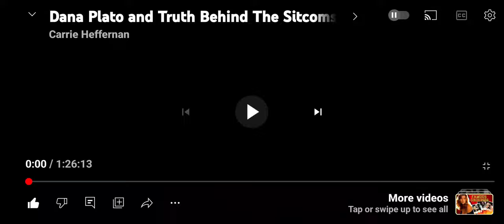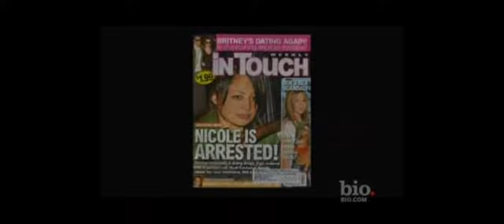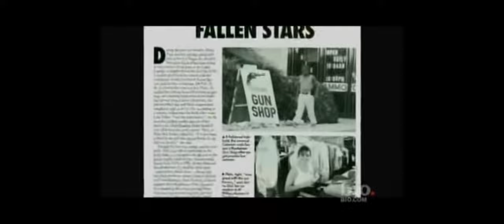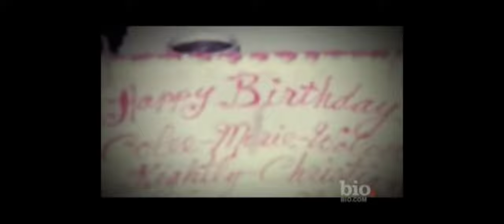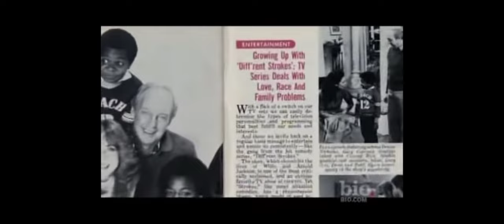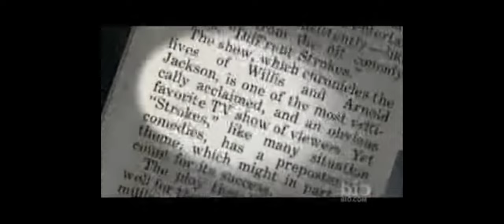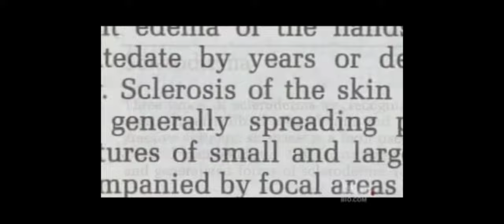Dana Plato Bio(2007)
Documentary about actress Dana Plato who rose to fame playing Kimberley Drummond in Different Strokes and her downward spiral into drug addiction that resulted in her tragic death from a drug overdose aged 34 on May 8,1999.